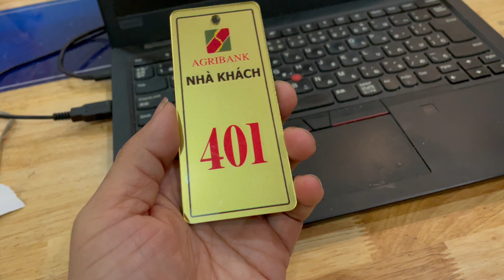5 Bài Hát Hay Nhất Của DATKAA Giáng Sinh 2023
DatKaa tên thật là Nguyễn Tấn Đạt, sinh năm 2000, quê ở An Giang, từng là sinh viên trường trung học phổ thông Đức Trí. Hiện anh đang sinh sống và làm việc tại tp Hồ Chí Minh, là một ca sĩ trẻ mới nổi rất có tương lai bởi tài năng âm nhạc của mình bởi phong cách nhạc mới mẻ.
DatKaa còn được nhiều người nhận xét là có chất giọng khá giống ca sĩ Đạt G và màu sắc âm nhạc thì giống với ca sĩ Jack, đặc biệt là ở bài hát Chiều Thu Họa Bóng Nàng.
Được biết, năm 2019 anh chính thức tham gia vào showbiz, đánh cột mốc đầu tiên cho sự nghiệp bằng bài hát Mỡ Mỡ Đáng Yêu được đăng trên kênh YouTube cá nhân của mình. Ca khúc ngay những ngày đầu đã thu hút gần 1 triệu lượt xem, đây là một bản nhạc Rap love với sự kết hợp cùng với 2 cái tên khá quen thuộc Danny E.B The Producer và Zuken.